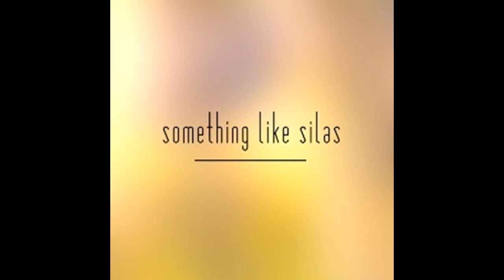04 When I Search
Track: When I Search
Band: Something Like Silas
Algum: SL Silas EP
Year: 2002